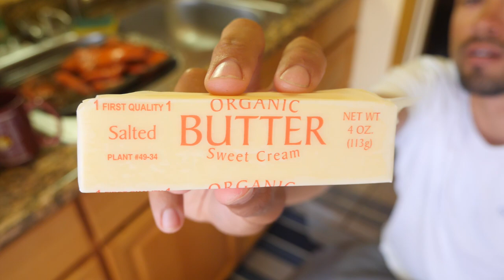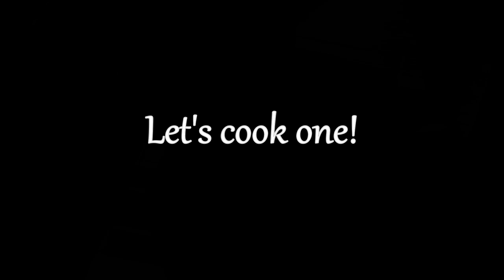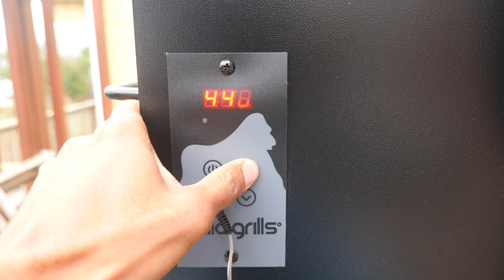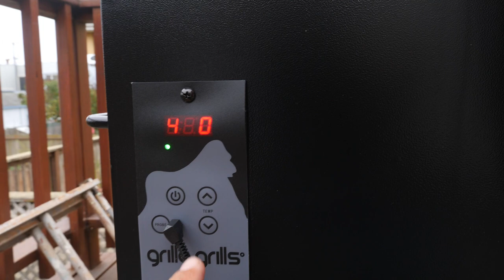Catch and Cook, Smoke and Eat GARGANTUAN King Salmon!!!!!!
Hot bite near shore.  Took out Jun, More than Fishing, on the Zodiac to try and catch his first King Salmon and Lingcod.  He wanted to have the fish bite his hand, so check out his channel for that video!  I wanted to include Jun for the catch and cook portion of this video but we both had to leave when we brought the boat back to shore.  Next time we will try to cook up the fish from shore!

Deep Diver

Apex Lure

Cheap Salmon Boat Rod - Ugly Stick Tiger ▶

Reel: Avet MXj 5.8:1

Rapala Fish Grip

Braided Line, 30lb Suffix 832

Sunglasses Flak 2.0